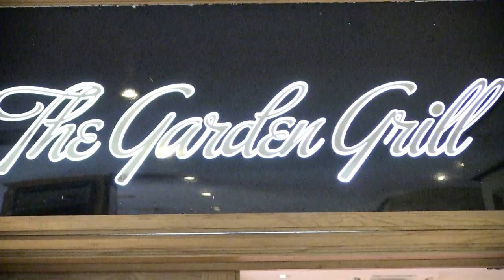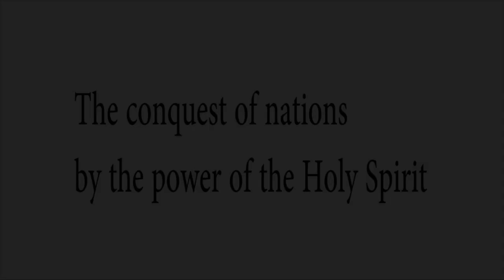Bishop Israel and Maman Abigael Arrival in Pretoria INTERVIEW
Impartation of servants 2019. Follow the interview of the couple Bishop Israel and Maman Abigael before they begin to work. They telling us about the impartation itself and why the Lord has sent them to Ark Church Pretoria